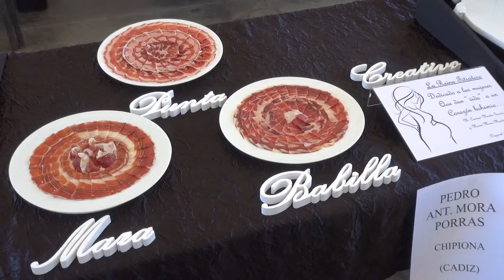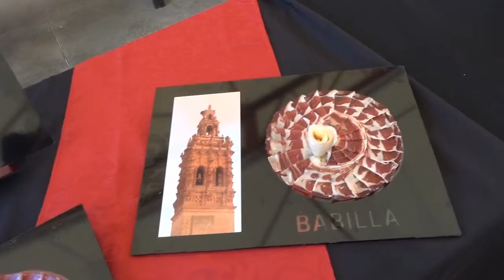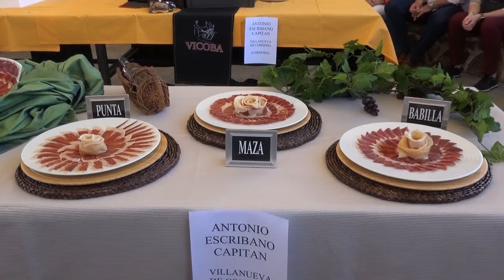Antonio José Sánchez ganador del Concurso de Cortadores del XXVIII Salón del Jamón Ibérico